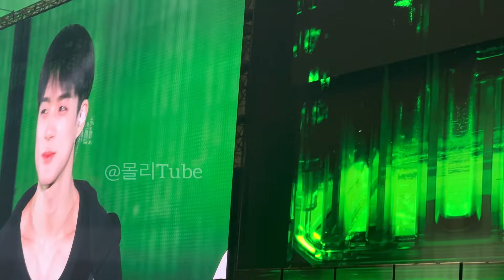240503 NCTDREAM THE DREAMSHOW 3 SOUND CHECK EVENT/ MARK JENO HAECHAN JAEMIN CHENLE JISUNG/중콘 사첵 드림쇼3